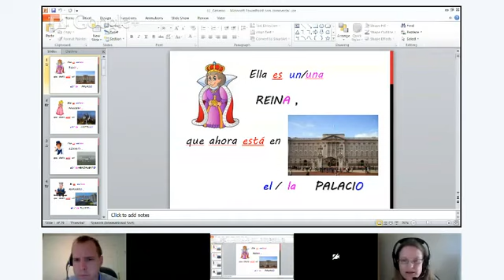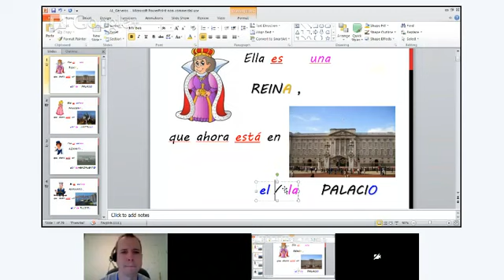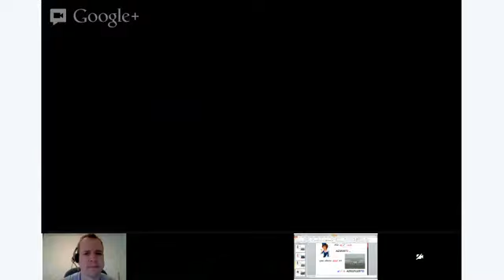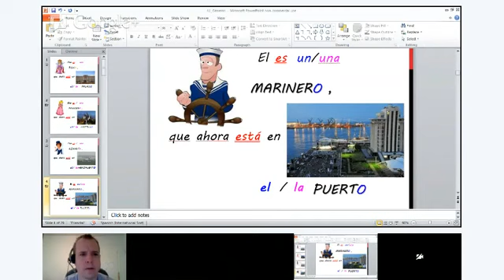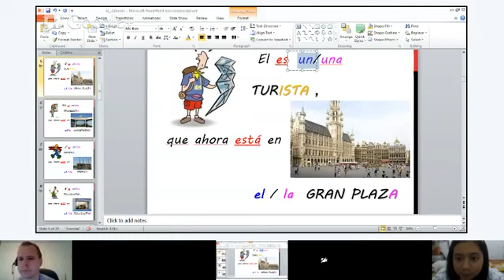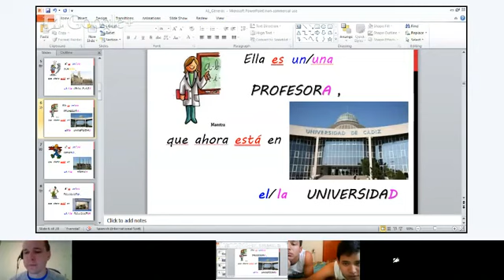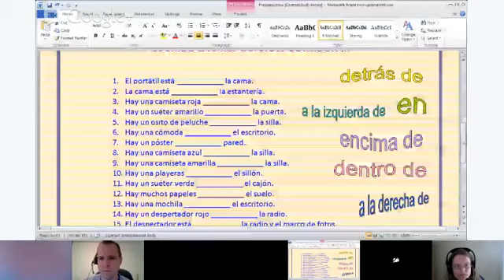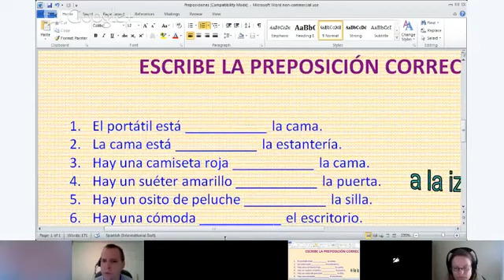Grammar - Pedro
Hola, en esta clase beginner, aprenderemos preposiciones de lugar y verbos de movimiento. También repasaremos el género y número en español. Os espero :)
Language class